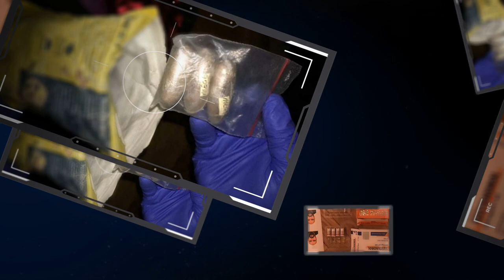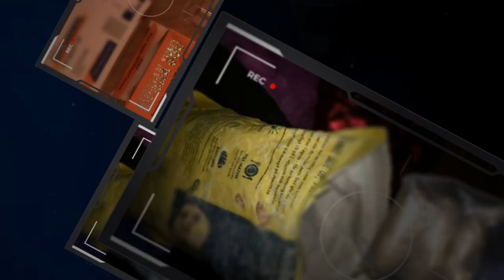Knarkhärvan med Tommy Zethraeus - Tord Häversjö, Tilltalad, Inspelning 4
KNARKHÄRVAN MED TOMMY ZETHRAEUS

Stureplansmördaren Tommy Zethraeus (nu mera Eriksson) står åtalad för att ha hjälpt en internationell knarkliga med att bland annat köpa ett flygplan att frakta droger i.

Domen faller snart.